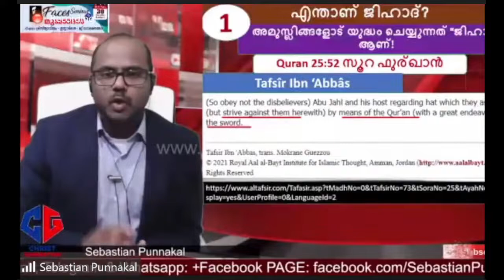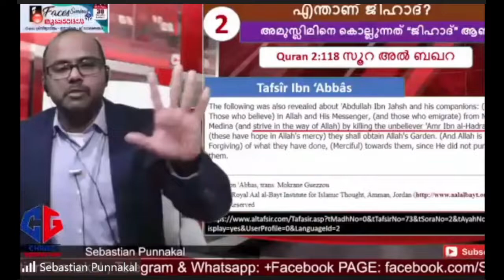എന്താണ് ജിഹാദ്? | സെബാസ്റ്റ്യൻ പുന്നക്കൽ ഫിലിപ്പ്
Jesus says "I am the way, and the truth, and the life; no one comes to the Father, but by me." (John 14 : 6)